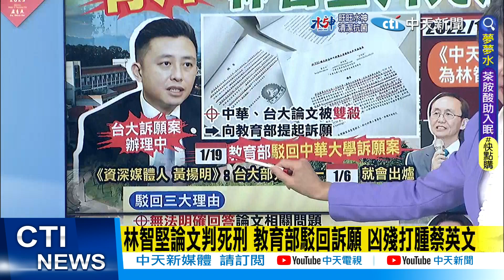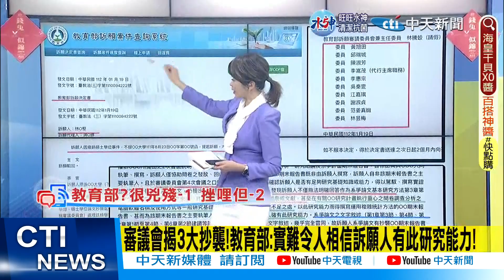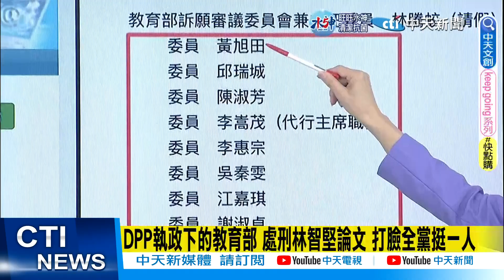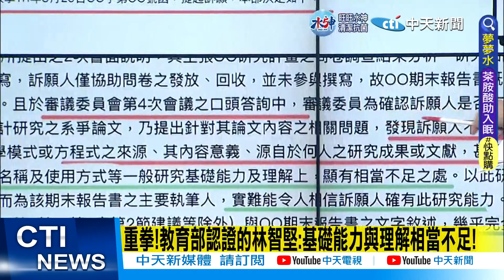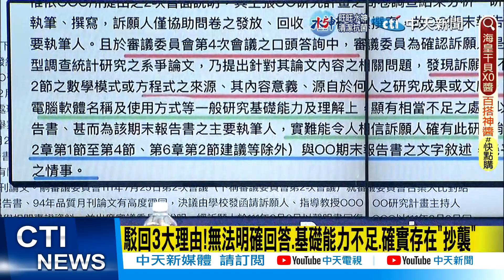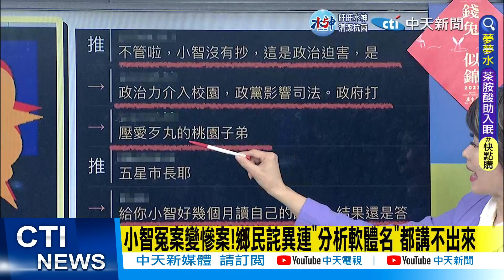【每日必看】DPP執政下的教育部 處刑林智堅論文 打臉全黨挺一人｜新內閣上任首槍 教育部判林智堅死刑!DPP再一屍+N命? 20230203